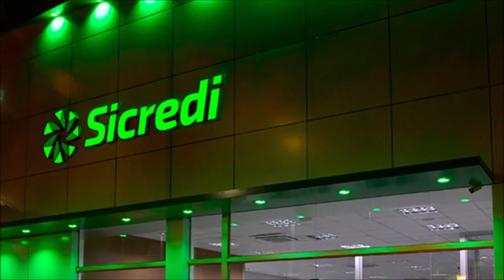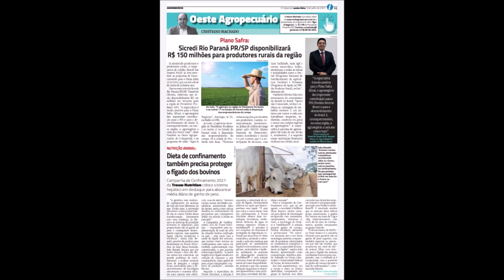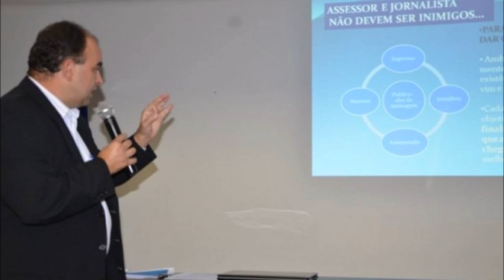Programa de rádio Agro & Negócios destaca a pecuária 222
A pecuária 222 é um dos destaques deste domingo, no programa Agro & Negócios, da rádio 101,1 FM de Presidente Prudente (SP). Este é o tema da coluna Café da Pecuária, com o engenheiro agrônomo João Menezes Neto. Confira no programa apresentado pelo jornalista prudentino Cristiano Machado.
O programa foi exibido no dia 29 de janeiro de 2023.